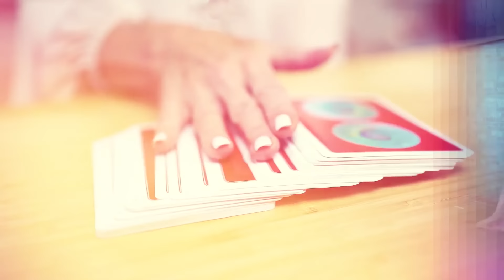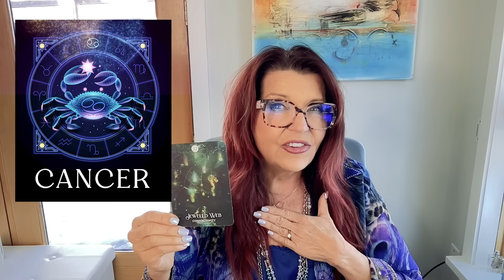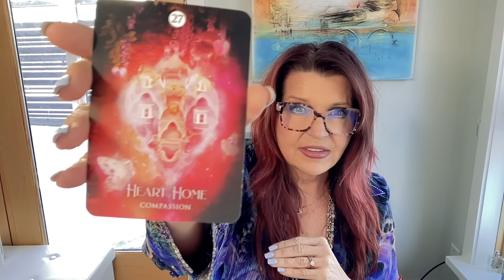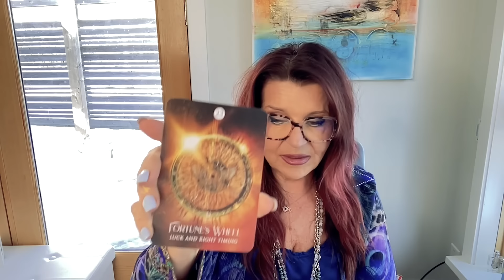February 2024 Astrology Prediction 🔮 Monthly Astrology Forecast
Your February Astrology Prediction for all zodiac signs has arrived! 👀 This month’s astrology is a 3-Card pull per zodiac sign using my  Shaman's Dream Oracle  deck. Remember, this is a predictive reading that is prescriptive as well. If you are going to look at your sun, moon, and rising sign, you’ll end up with a 9-card pull!

Ready to see what February will do for you? Press play to find out! 😉

Want to know how to get your birth chart and find out your sun, moon, and ascendant signs? Watch my video on how to do this here:

💖Are you looking for a safe, uplifting and inspiring space to deepen into your spiritual journey and strengthen your connection with Spirit and your intuition? Well, look no further! In my Oracle Circle Membership community, you’ll learn how to tap into your inner knowing by exploring how astrology, Oracle cards, numerology and energetic cycles can play a positive role in your life in the Here & Now.

🔮 Time Stamps:
☀️ Intro: 00:00
 ♈ Aries: 1:15
♉ Taurus: 3:01
♊ Gemini: 4:20
♋ Cancer: 6:27
♌ Leo: 7:30
♍ Virgo:  9:12
♎ Libra: 10:05
♏ Scorpio: 10:59
♐ Sagittarius: 12:30
♑ Capricorn: 13:09
♒ Aquarius:  14:07
♓ Pisces: 15:08